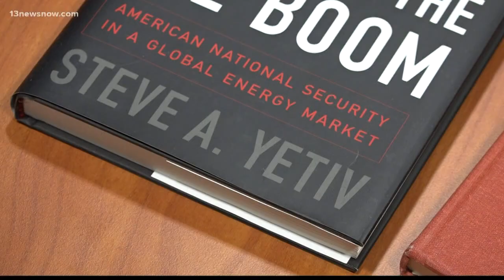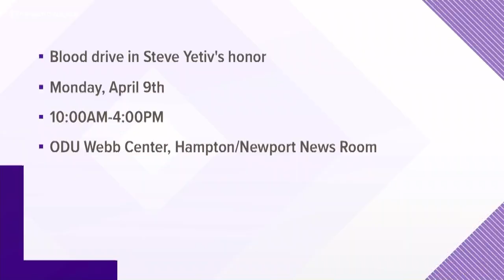ODU mourns loss of professor Steve Yetiv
Remembering a professor who truly made a difference.